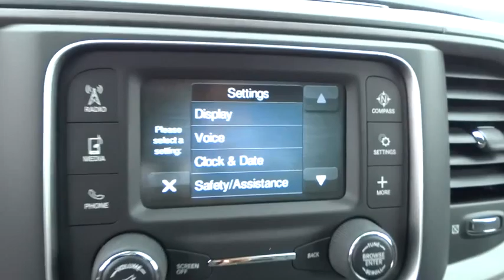2016 Ram 1500 Atlanta, Duluth, Buford, Roswell, Marietta, GA S157551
2016 Ram 1500

Price includes: $1,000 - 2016 SE Retail Consumer Cash 66CG1. Exp. 11/30
4-Wheel Disc Brakes w/4-Wheel ABS  Front Vented Discs  Brake Assist and Hill Hold Control,Tire Specific Low Tire Pressure Warning